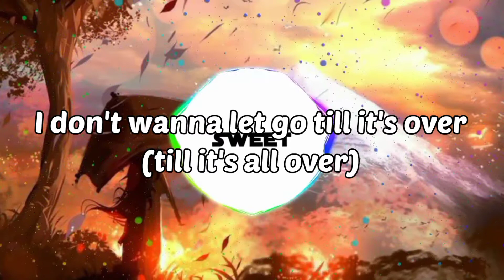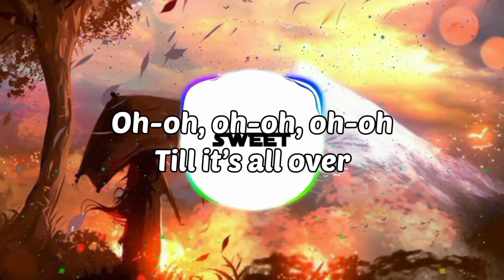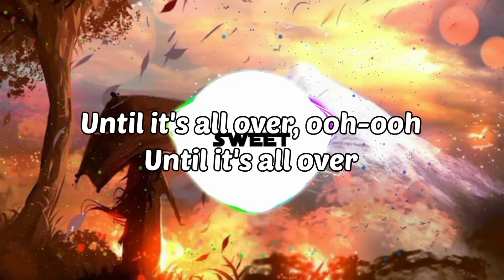Mandrazo & Duava - All Over (Lyrics - Beat)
Mandrazo & Duava Lyrics

✨Extra tags⤵️
→trap music
→mrsuicidesheep
→Trap Woofers
→tubebuddy
→cloud kid
→maxmusic
→thefatrat